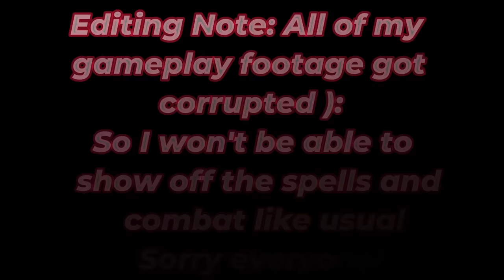THE NECROTIC REAPER! Baldur's Gate 3 Necromancer Build Guide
Welcome to my comprehensive build guide on a Cleric/Wizard multiclass build I like to call The Necrotic Reaper. I really hope you enjoy this build guide and let me know what other builds you'd like me to cover in BG3!

Tags (ignore)
Baldurs Gate 3 subclasses and best build builds with this complete Baldur's Gate 3 guide gameplay walkthrough part 1 best story quests side quest gear armor weapon spell spells all secrets gold farm Baldur's Gate 3 best class classes Warrior Priest Wizard Rogue Shaman Monk Sorcerer Bard Rogue Mage Druid Cleric Paladin Ranger Fighter guide skills abilities spells build gameplay Baldur's Gate 3 best build multiclass multiclassing multiclasses guide Baldur's Gate 3 best weapon magic item rare act 1 act 2 act 3 level 8 10 12 build Baldur's Gate 3 ranger hunter volley war cleric build best armor weapon!